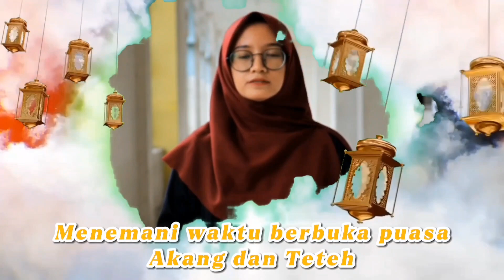#05 KULTUM Sahur dan Buka Bersama Rasulullah || Forum Kajian Kitab Kuning (FK-3)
Deskripsi:
Tema : Sahur dan Buka Bersama Rasulullah
Narasumber : Luluk Nur Azizah

Present by - Forum Kajian Kitab Kuning (FK-3)